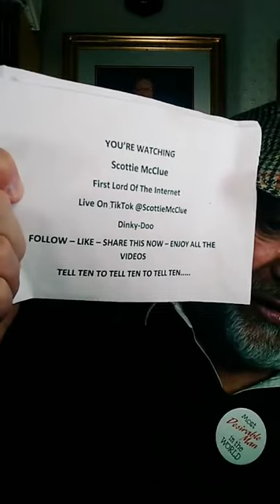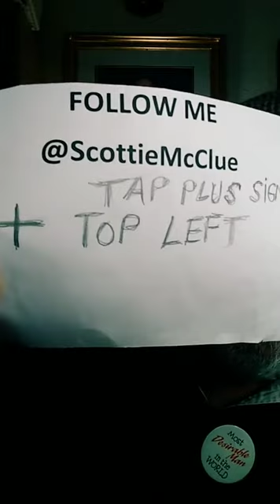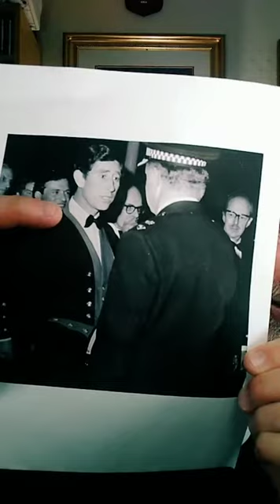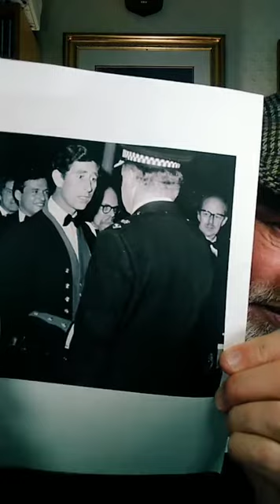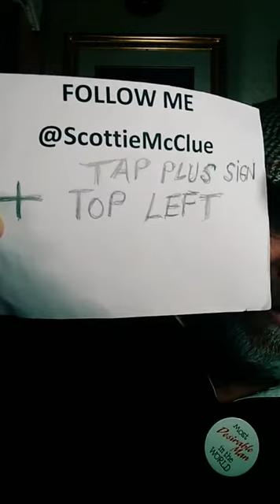1 TIKTOK LIVE #20421 @ScottieMcClue VIDEO TALK SHOW HILARIOUS